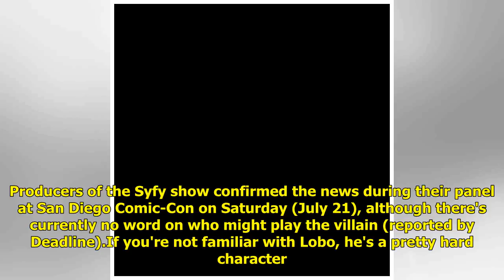Superman prequel series Krypton will introduce DC bad-ass Lobo